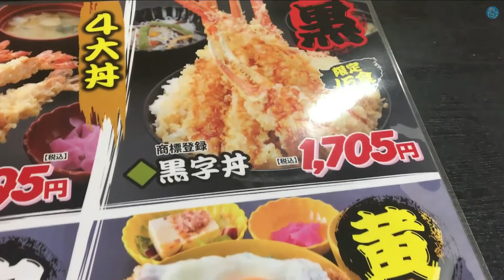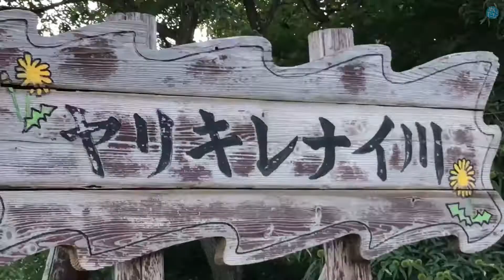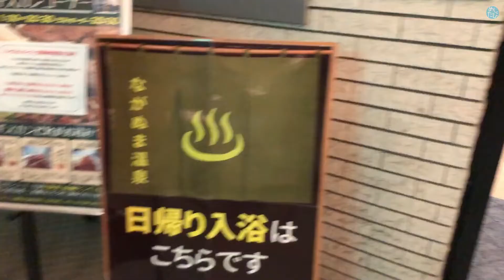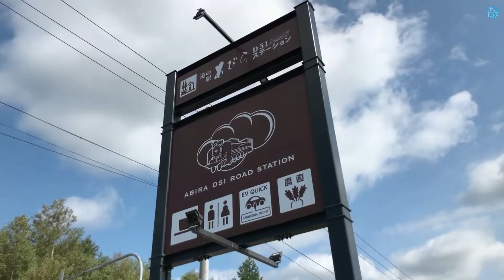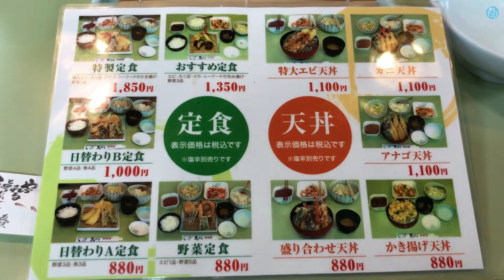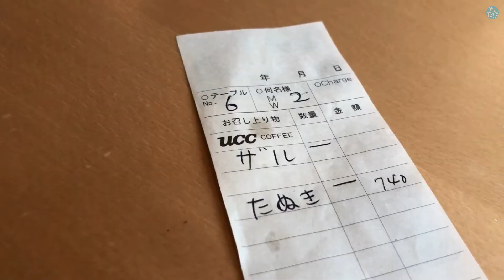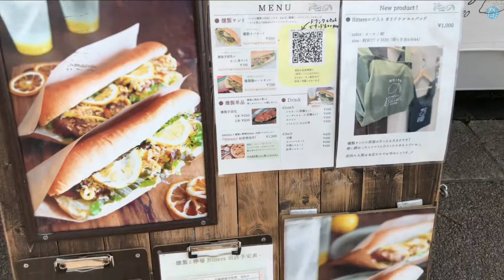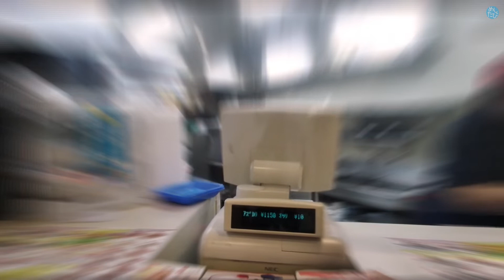美味しいを探す旅 007意外と充実！千歳恵庭界隈【A DAY IN THE LIFE】 Hokkaido must eat/try gourmet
【A DAY IN THE LIFE】車中泊バンライフグルメ旅を続けるYOU TUBE初心者、Babbo＆Greenのチャンネルです。私たちが住んでいる北海道の「美味しい」を探す日々のVlogです。YOU TUBE初心者なので見ずらい部分もあるかと思いますが参考にしていただけたら幸です。

【めしたび】ガチまた食べたいグルメシリーズ

004 千歳恵庭ガチまた食べたい10店　　　　　只今撮影中
005 北海道へそグルメガチまた食べたい10店　只今撮影中
006 札幌ガチまた食べたい15店　　　　　　　只今撮影中
007 釧路根室ガチまた食べたい10店　　　　　撮影計画中
008 北見網走知床ガチまた食べたい10店　　　撮影計画中

【A DAY IN THE LIFE】バンライフグルメ旅を続けるBabbo＆Greenの旅ドキュメンタリー